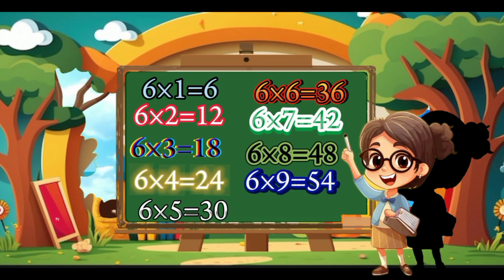table of six | 6 table | 6 times table | Little Mind Masters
Little mIND MASTERS
table of six | 6 table | 6 times table | Six table | 6 TIMES TABLE SONG
6 TABLE SONG